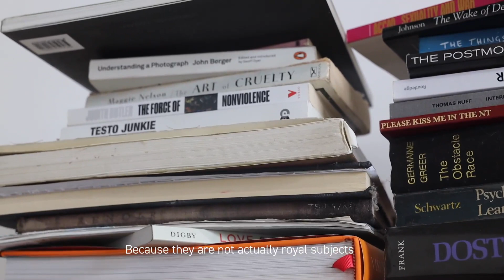Kansas Smeaton - Desire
In the video Kansas Smeaton discusses core concepts and ideas integral to the work and the way in which their unapologetic confidence and subverting societal positioning is conveyed through their presentation in the Rococo style.

Kansas Smeaton's first solo presentation, titled 'Desire', is currently on view in the Chippendale space through 17 December, 2022.